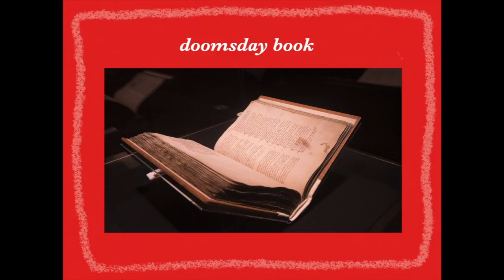Student News 03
w/c 15 March 2021